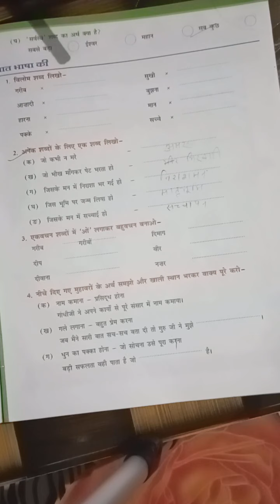4 STD IV HINDI L 15 02 02 2022